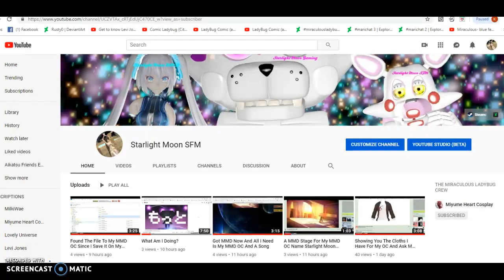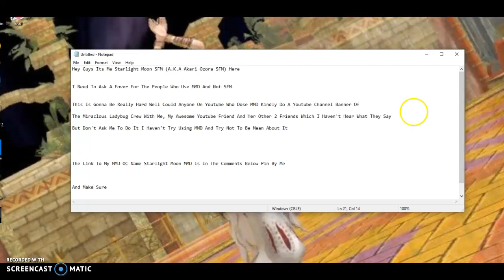Needs A Youtube Banner For The Miraculous Ladybug Crew Plz